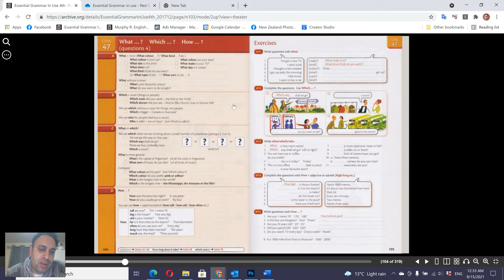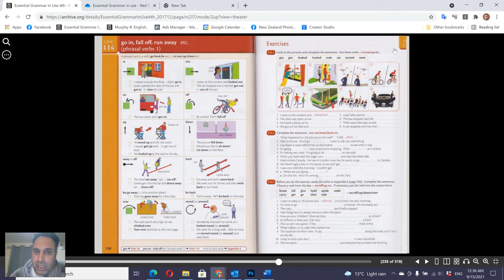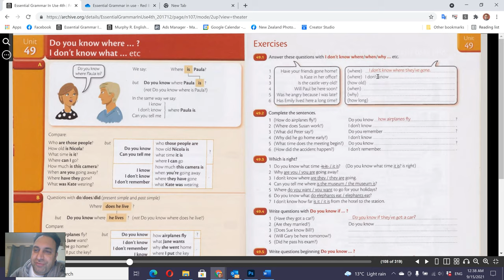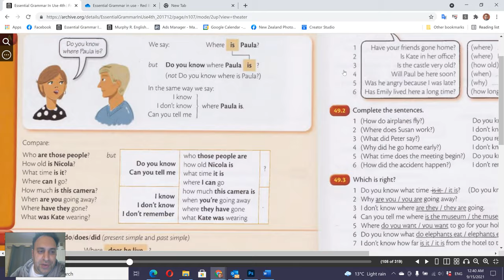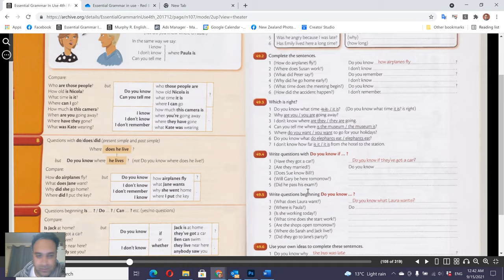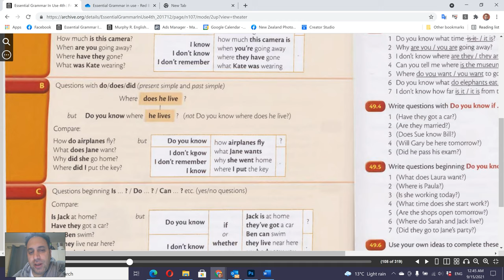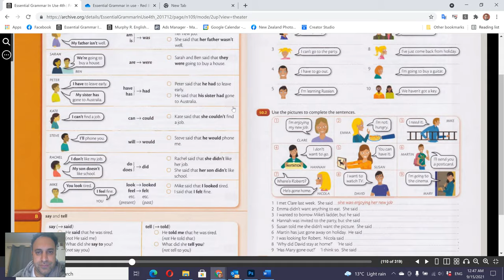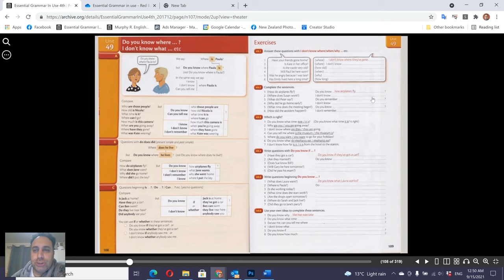49- Grammar in use - Red book - Unit 49 - سعید طوفانی اصل - آموزش زبان انگلیس